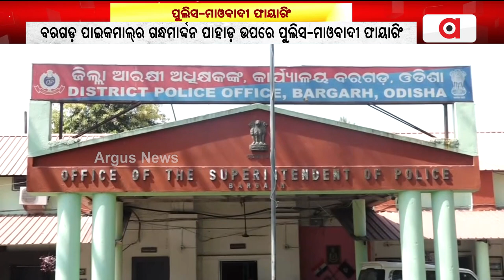ପୁଲିସ-ମାଓବାଦୀ ଫାୟାରିଂ || Police || Bargarh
ବରଗଡ଼ ପାଇକମାଲ୍‌ ଗନ୍ଧମାର୍ଦ୍ଦନ ପାହାଡ଼ ଉପରେ ପୁଲିସ-ମାଓବାଦୀ ଭିତରେ ଫାୟାରିଂ । କେତନି କେତେ ମାଓ ସାମାନ୍ ଜବତ୍ । ଚାଲିଛେ କମ୍ବିଂ ଅପରେସନ । ଘଟନାର୍  ମନିଟରିଂ କରୁଛନ୍ ଉତ୍ତରାଞ୍ଚଳ ଆଇଜି ।